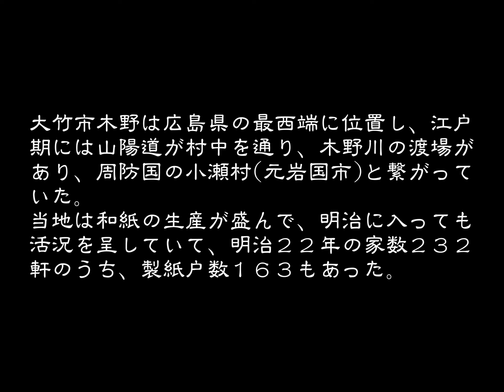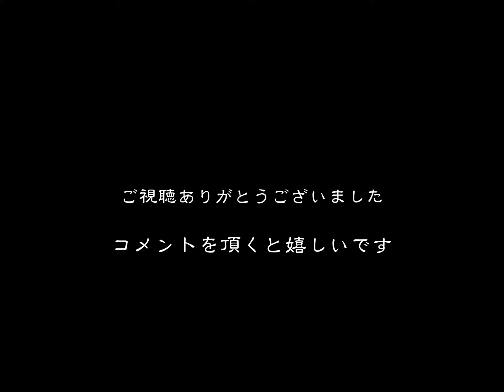懐かしい町並 大竹市木野 広島県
懐かしい町並　　大竹市木野
　大竹市木野は広島県の最西端に位置する。安芸国と周防国は木野川が境界で、木野川の東側が安芸国木野村であった。古くから和紙の生産が盛んで、江戸時代には山陽道が村中を通り、木野川の渡場があり、周防国の小瀬村(元岩国市)と繋がっていた。
江戸時代は広島藩領で家老上田氏給地であった。山麓を通る山陽道沿いに集落が展開し、元和５年(１６１９)の安芸国知行帳では、家数２１７・人数１，１１８。文化３年(１８０６)の村高家数人数神社寺院書抜帳では家数１８９・人数９９０。安政６年(１８５９)の組合１２ヶ村諸事書出帳では家数１８４・人数８４４。「国郡志書出帳」によると村の広さは、東西１９町２０間、南北２５町５０間で、麦作を主に山畑には楮を植えて紙漉きを生業としていた。
山陽道の木野川渡しは川船６艘を備えて、対岸の周防国小瀬村と結んでいて、この渡場付近は往来の旅客で賑わっていた。
当地の産業の和紙生産は明治期に入っても盛んで、明治２２年の家数２３２・人数１，２６６ですが、製紙戸数１６３・職工数５７１人と半数以上の家で紙漉きが行われていた。そして明治４３年には木野川製紙組合が設立されている。
今も山裾に沿った旧山陽道に沿って古い町並が残っている。今和紙を商いしている家は見当たらないが、かって和紙を扱った商家の建物が連なる。町並は切り妻であったり、入り母屋であったり、妻入りであったり、平入りであったりと統一性には欠けるが、伝統的な古い様式の家屋が連なる道筋は江戸時代や明治時代にタイムスリップした感じである。